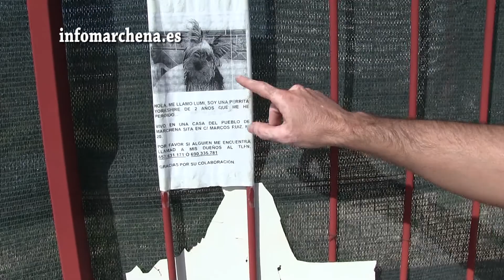La Protectora de Animales de Marchena necesita voluntarios. 29 Oct. 2014.